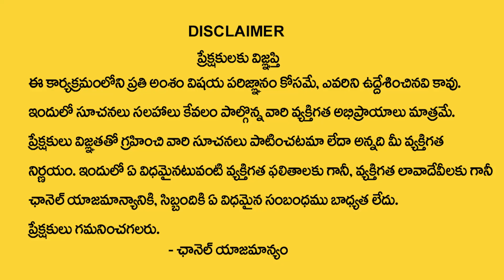Pagadam Stone Benefits By Numerologist Khironn Nehuru || Power Of Numerology || Sumantv